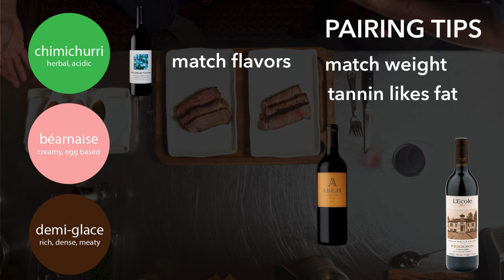How To Become A Sommelier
There are only 269 people worldwide who hold the master sommelier title. The Master Sommelier Certification is the highest achievement you can make in the world of wine. The exam is said to be one of the hardest and most prestigious in the world.

In this video, Certified Sommelier, Vince explains the different agencies that offer sommelier certifications and the most well-known organization, The Court Of Master Sommeliers. The Court Of Master Sommeliers has 4 levels of certification: Introductory, Certified, Advanced, and Master.
The exam is made up of 3 parts: Theory, Service, and Blind Tasting.

Vince shares his experience becoming a Certified Sommelier and tips on how to study and pass the exam. After months of studying for the exam, Vince realized there was no easy way for the average person to learn about wine casually. Thus, V is for Vino was born. V is for Vino makes wine theory easy to understand and accessible to all.

Join our amazing community - VINO VIP - where you’ll have exclusive access to members-only content from in-depth wine education videos, to interviews, behind the scenes, virtual wine tastings, raffles/giveaways, your name in the credits of an episode, and early access to full episodes of Season 4 of V for Vino. This season Vince travels to wine regions in Portugal, France, Spain, and Italy, so you definitely don't want to miss it.

00:00 - What is a Sommelier?
01:20 - The Different Sommelier Certification Agencies
01:45 - The Court Of Masters Sommeliers - 4 Levels
02:40 - How To Study For The Test -  3 Parts: Theory, Service, Blind Tasting
07:00 - How To Train For The Exam
08:20 - WHY? V is For Vino: Wine Education Made Easy
08:53 - Vino VIP: Join Our Community